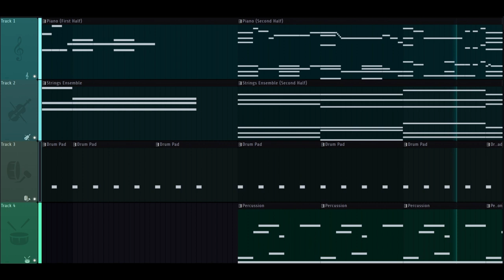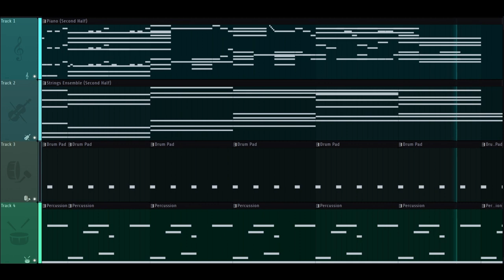a finale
Quick little melody I made...  I hardly ever use percussion, but I figure I need to experiment with all kinds of different things to grow as a composer!  Percussion really turned into the backbone of this piece (even if it was just the same beats repeated).